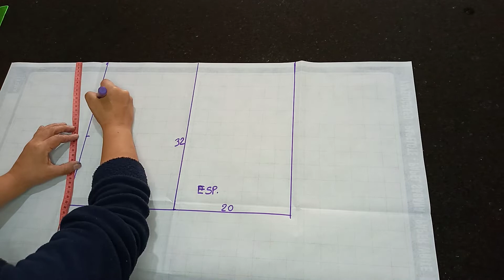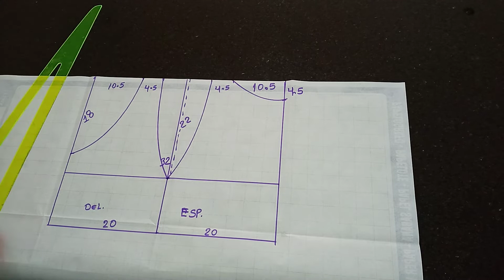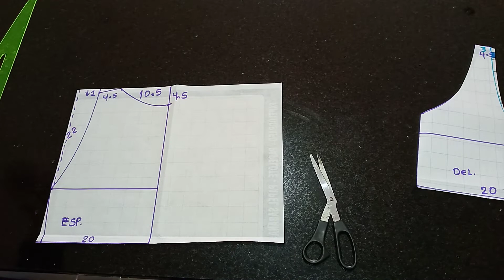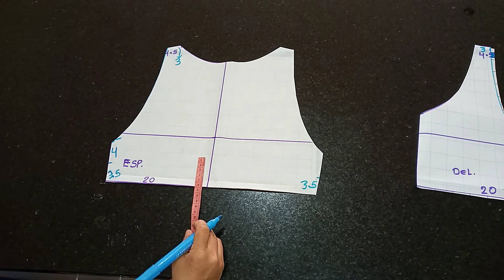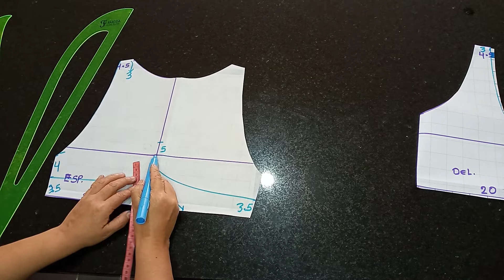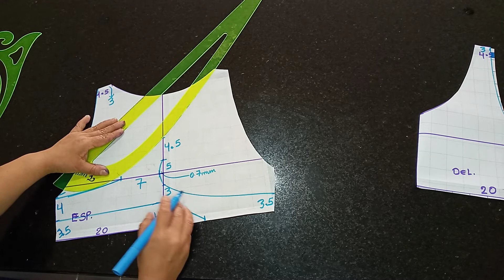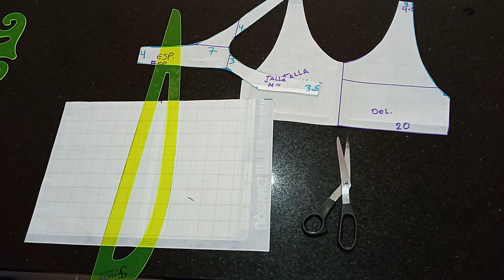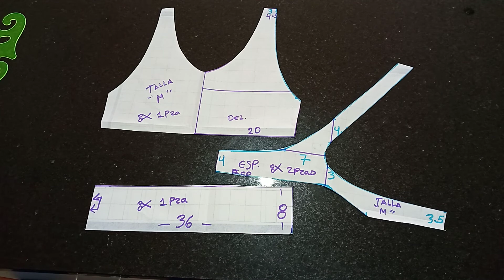PATRONAJE de Top Deportivo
top para realizar deporte, simétrico por delante y asimétrico por detrás, ya esta incluida la costura.